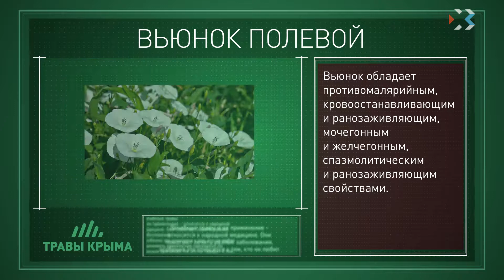Травы Крыма. Выпуск 25. ВЬЮНОК ПОЛЕВОЙ